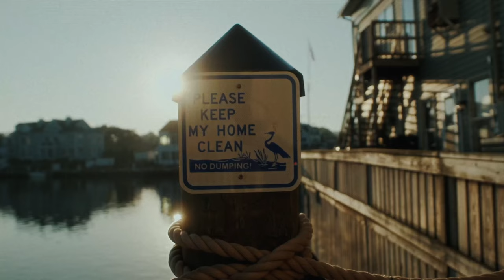my best friend cosmo - micro documentary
my best friend cosmo - a micro documentary by marcus gram

Shot on Sony FX6 using IRIX cine lenses